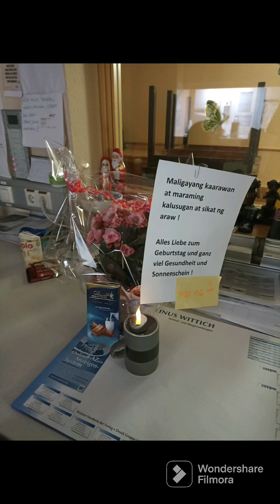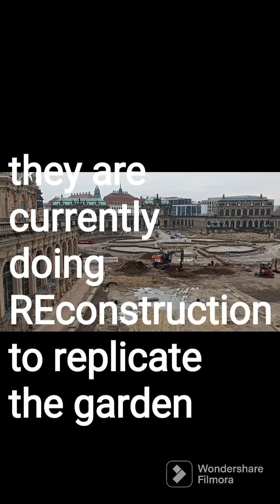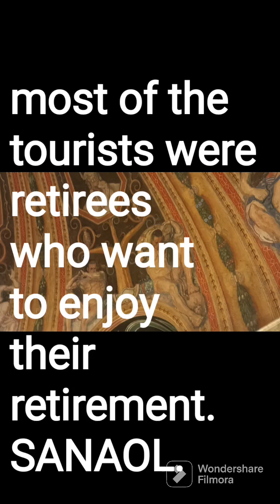BIRTHDAY TRIP TO DRESDEN, GERMANY | Thank you Manang&Padre+Ate+Egarguin/ChingFamily+Noah&Sofia